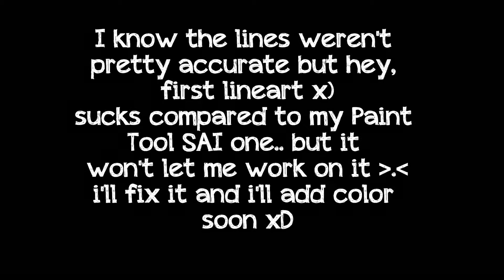Complete PAINT wolf run cycle lineart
yeah, i still gotta work on it x)